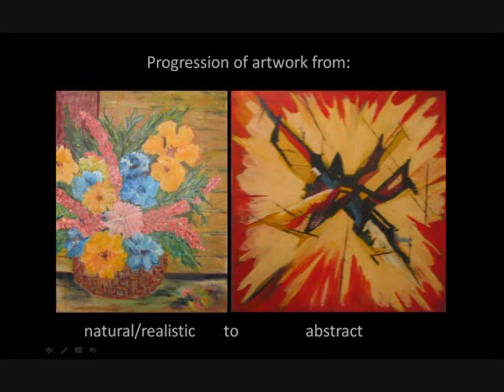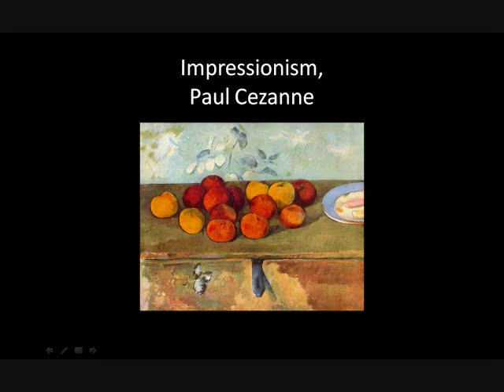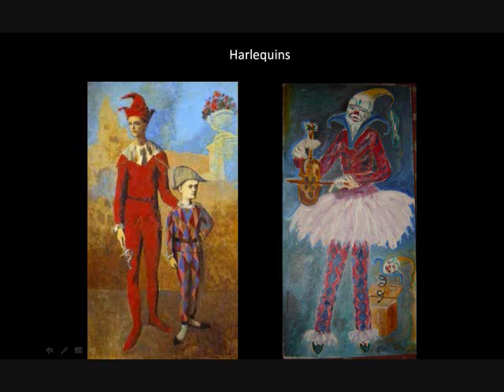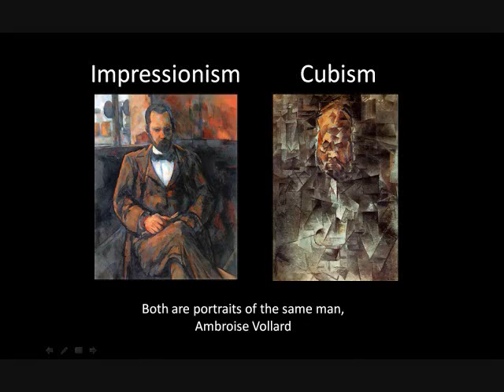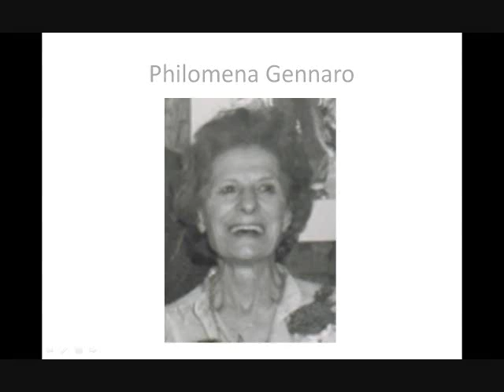Philomena Gennaro's Paintings: The Christmas Painting (3rd Update)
The same presentation and paintings as before, but with Philomena's small Christmas painting at 16:00.